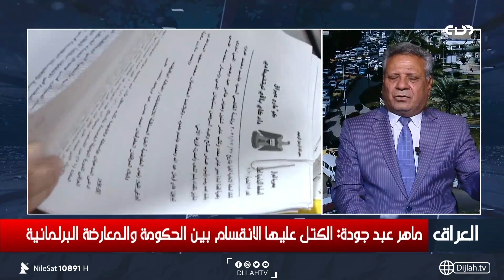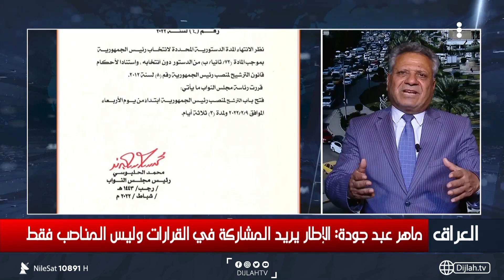ماهر عبد جودة: الصدر رفض التدخل الايراني بتمسكه بـ "حكومة اغلبية"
10891📺 افقي
10892📺 افقي
10893📺 افقي